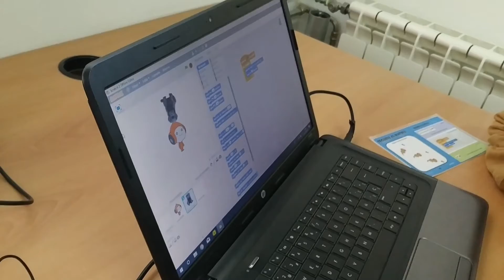La Draga (Inn 1+2) - Desembre 2019